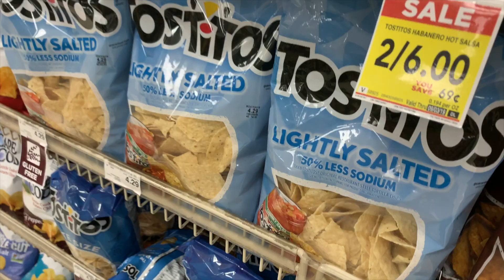AUGUST 26, 2019 I JUST SPOKE ENGLISH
Lovely day to be at work, Tony sees some birds and asks the proper question, lunch, why do we still use the penny, my Mom suggests a song Michelle should sing, chicken and salad for dinner, Michelle tries to speak Spanish, and why she's scared of q-tips.